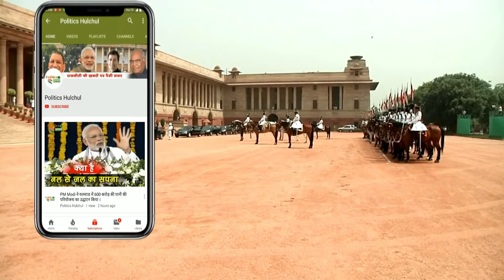कौन जीतेगा बेगूसराय से Kanhaiya Kumar या फिर Giriraj Singh,जानें ये बड़ी खबर !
Lok Sabha Election 2019:  Triangular Contest in Begusarai |BJP, JDU and LJP are together | Lok Sabha Chunav 2019 Begusarai Exit Poll| Kanhaiya Kumar former JNU president |